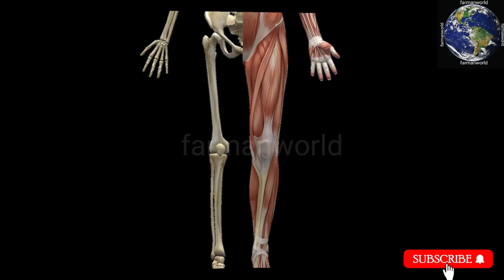Kya aap Jante hain vah kon si Machhali Hai Jo Ek Aankh Khol kar soti hai facts part 3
10amezing facts

Kya aap Jante hain vah kon si Machhali Hai Jo Ek Aankh Khol kar soti hai
Do you know which fish that sleeps with one eye open amazing fact